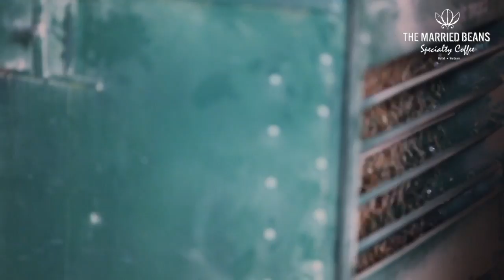The Married Beans - From Seeds To Beans | Hulling , Sizing , Grading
The Married Beans and our farmers never stop making every step of our production perfectly and bring high quality coffe to you (roaster, customer) in each crop.